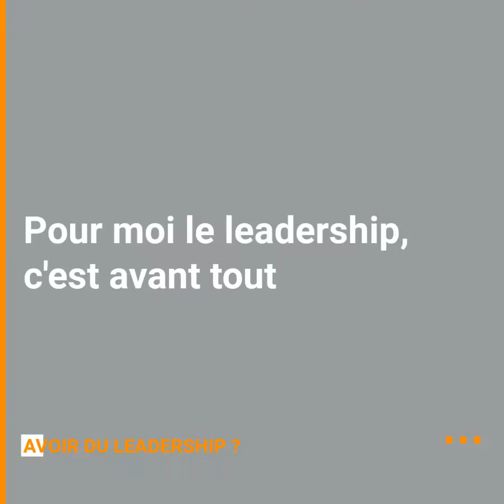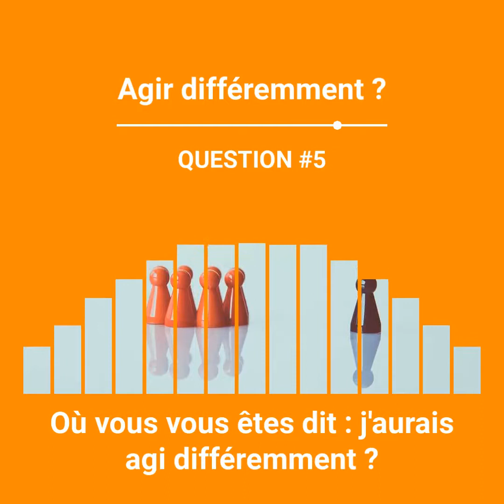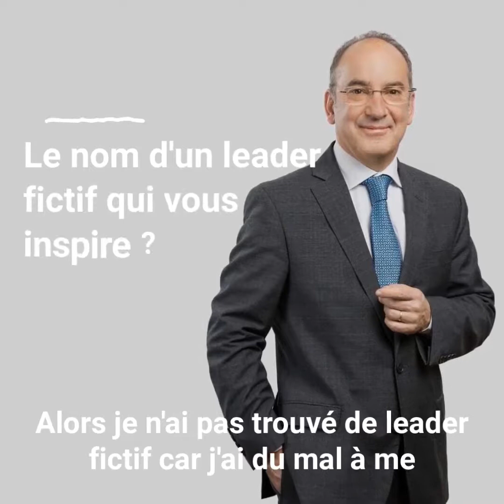#2 Podcast LISI [SHORT & CLEAR] français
Bonjour et bienvenue à notre nouveau podcast LISI [Short & Clear] !

 💬 "Être un leader, ce n'est pas une question de positionnement dans l'entreprise."

🧑‍🤝‍🧑 Découvrez la vision du leadership selon Emmanuel Neildez Directeur Général LISI AEROSPACE

🎯 Et selon vous ? Qu'est-ce que le leadership ?